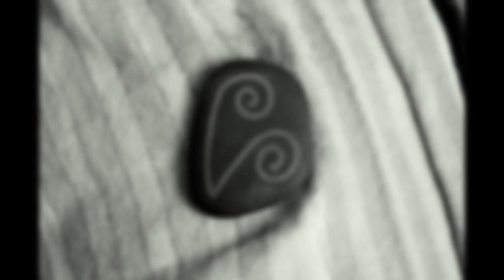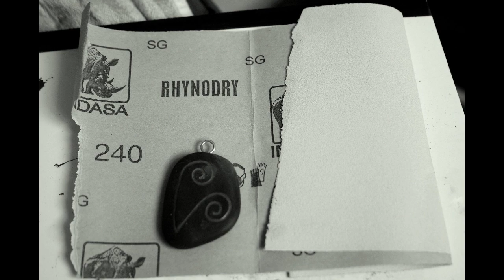THIRDFACE FotoTutorial # 01 Beach Stone Pendant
Jewelry 100% recycled. I use to make: stones, ice-cream sticks, wooden fruit boxes, old copper cables, trash found on the beach, electronic waste, broken pottery & porcelain, fruit stones, pits and shells, re-use of materials and items.